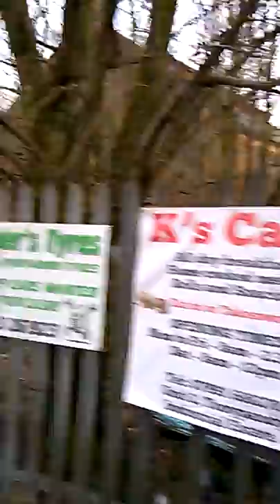abandoned power house llwynypia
Abandoned old power house lost and forgotten